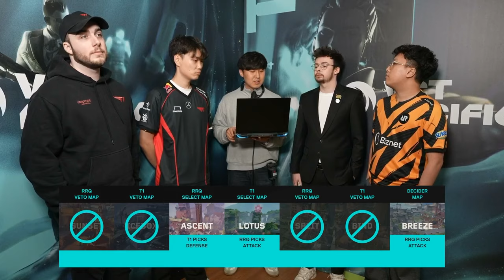T1 vs RRQ // VCT Pacific Stage 1 Day 8 Match 1 Highlights